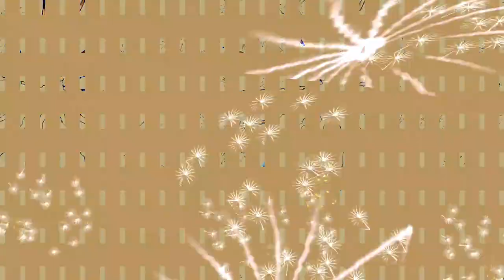[EPILEPSY WARNING] Movie 23 11 03 09h49m44s